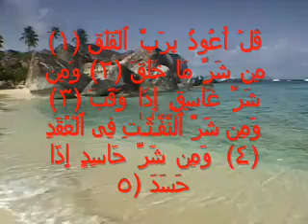Bilal Assad-Surah Al-Falaq (with English translation)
Bilal Assad-Surah Al-Falaq